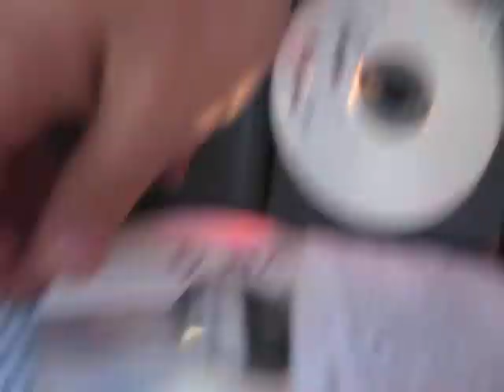10-07-2011 Sexy @ The Beach , Beachclub Vroeger , Bloemendaal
Brian Chundro & Santos rocking the decks !!!